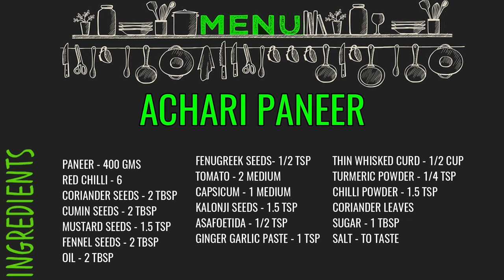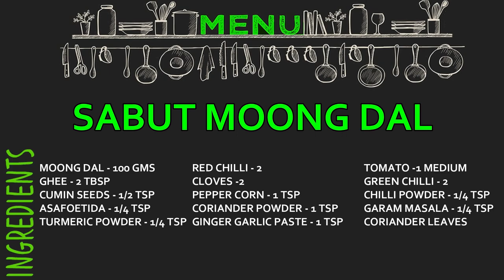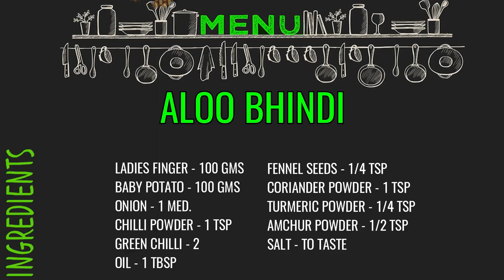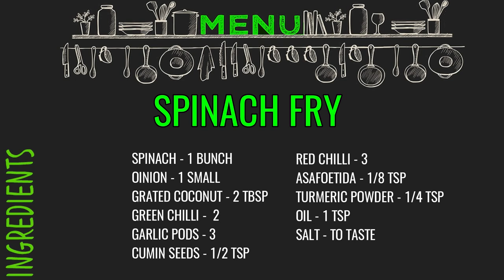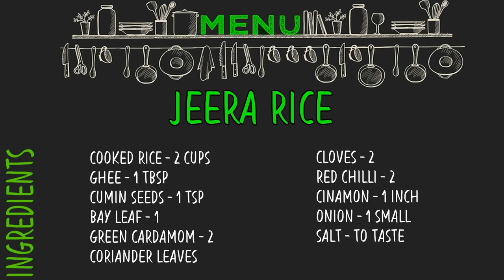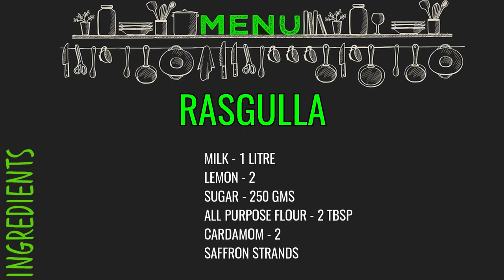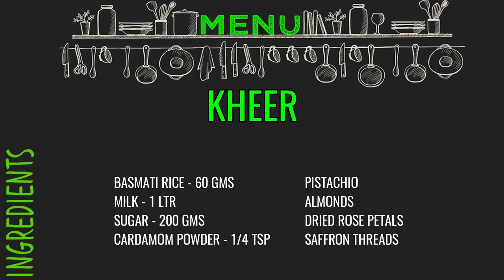North Indian Vegetarian Thali | Punjabi Thali Recipe | Lunch Menu Ideas | Indian Veg Thali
Music courtesy

30 minute lunch preparation
Quick veg lunch menu ideas
Veg meals preparation
Indian lunch routine
indian meal planning
thali preparation